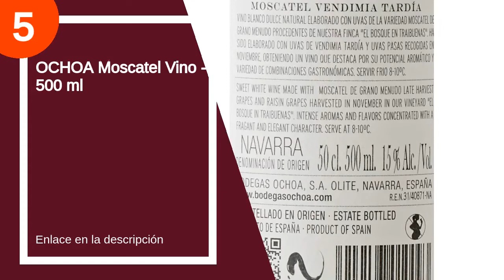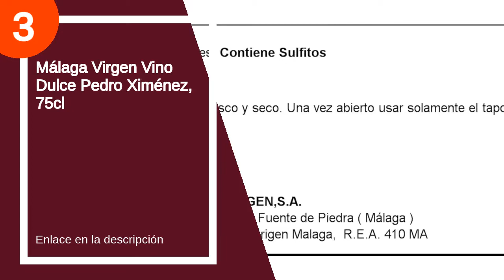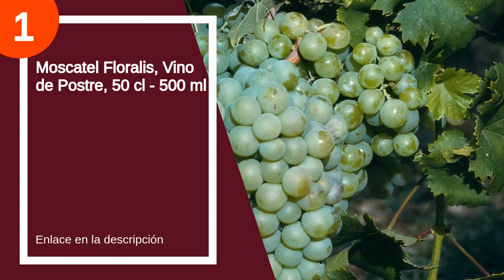Vinos dulce moscatel: Hazte con los mejores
✋  Aquí están los 5 mejores vinos dulce moscatel disponibles en el mercado.

??? ENLACES DE COMPRA VINO DULCE MOSCATEL ???

1) Moscatel Floralis, Vino de Postre, 50 cl - 500 ml

00:00 - Intro
00:08 - 5) OCHOA Moscatel Vino - 500 ml...
00:31 - 4) Tio Pepe Nectar Vino Dulce, 750ml...
00:50 - 3) Málaga Virgen Vino Dulce Pedro Ximénez, 75cl...
01:20 - 2) Pedro Ximenez Vino Romate Sherry, 75cl...
01:58 - 1) Moscatel Floralis, Vino de Postre, 50 cl -...